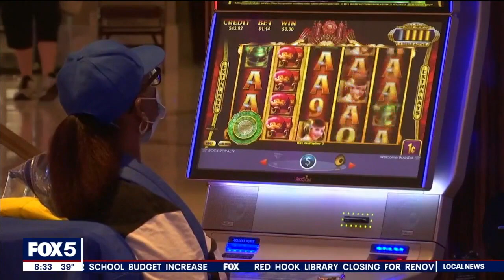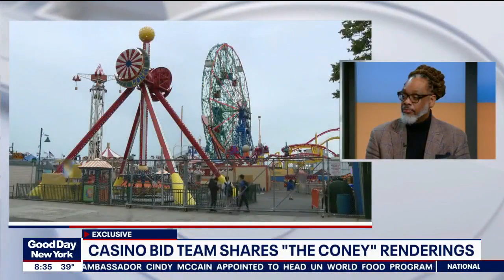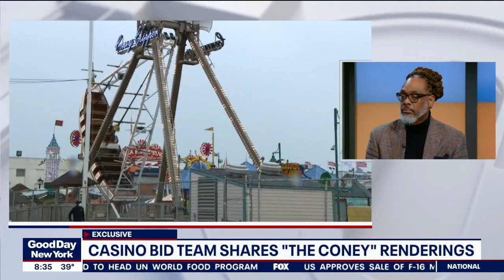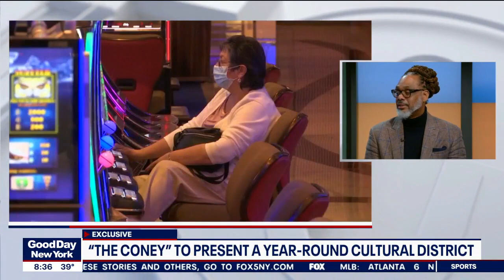Coney Island casino and resort: First look at name, renderings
The name and renderings for a potential casino, resort and entertainment venue on Coney Island were exclusively revealed on Good Day New York.